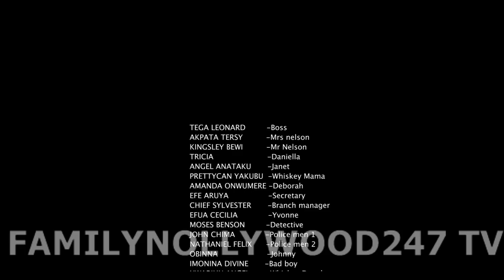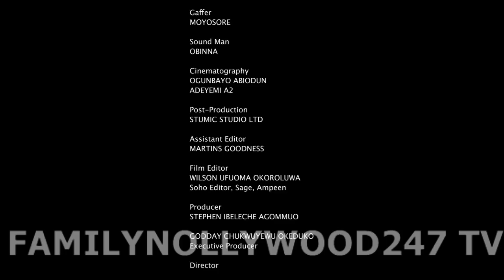Her Frend Wanted 2 Take Her Positoin In D Office By Sleeping Wit Their Boss Not Knowing She Is D CEO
Her Frend Wanted 2 Take Her Position In D Office By Sleeping Wit Their Boss Not Knowing She Is D CEO - LATEST NOLLYWOOD MOVIES
Set against the backdrop of contemporary Nigeria, the movie captures the essence of familial relationships with its blend of drama, emotional depth, and a reflection of the cultural values that shape Nigerian society. Through its captivating narrative and compelling characters, "The Perfect Family" offers viewers a poignant exploration of what it truly means to find harmony and acceptance within a family that strives to be flawless.